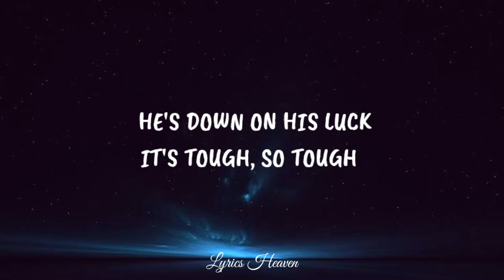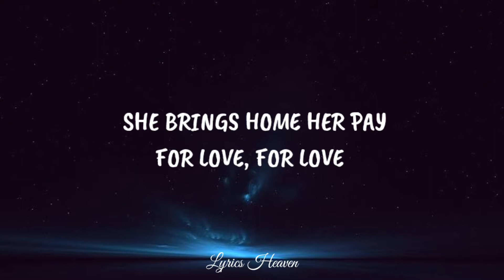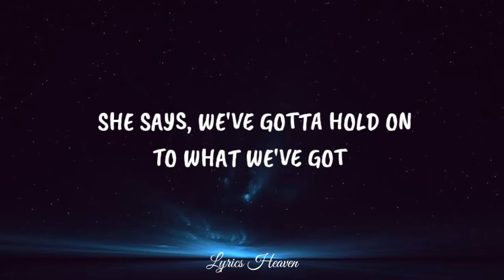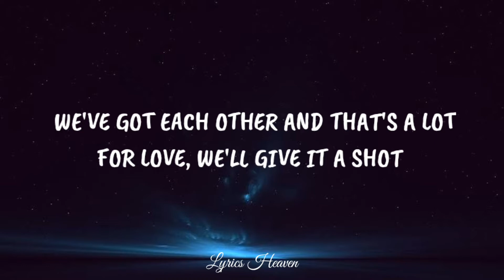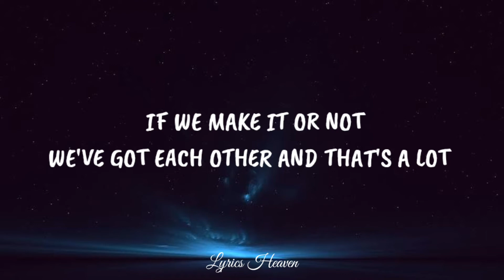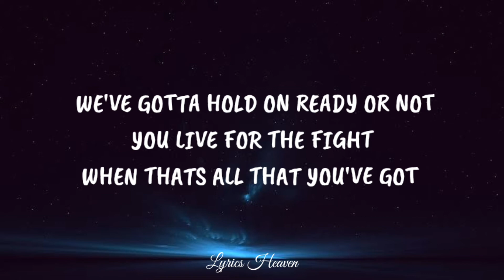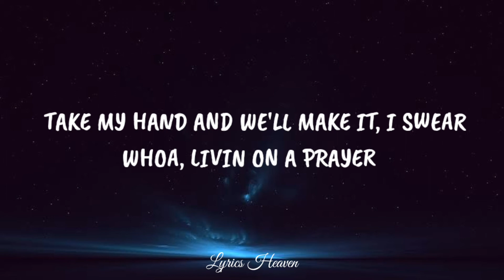Bon Jovi - Livin' On A Prayer (Lyrics)